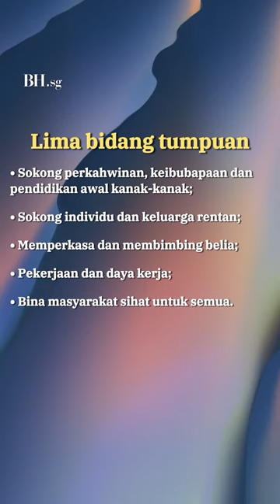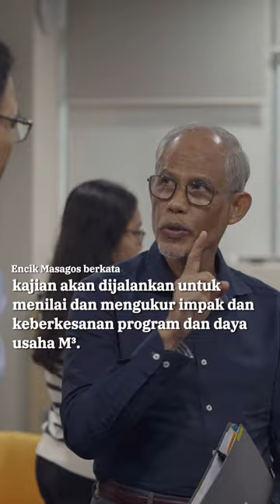Masagos: M³ akan kaji kesan, keberkesanan program untuk masyarakat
Sempena ulang tahun kelima gerakan M Kuasa Tiga (M³), Menteri Bertanggungjawab bagi Ehwal Masyarakat Islam, Encik Masagos Zulkifli Masagos Mohamad bentangkan ‘kad laporan’ yang melaporkan pencapaian dan kemajuan gerakan itu sepanjang lima tahun lalu. Apakah pula perancangan M³ selepas ini?